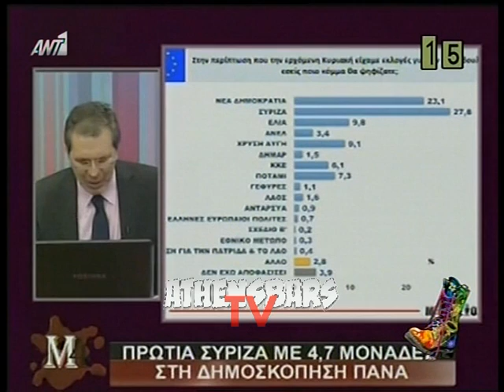Ο Χίος δέχεται υβριστικά σχόλια από τηλεθεατές και τους απαντάει με χοντρό κράξιμο!